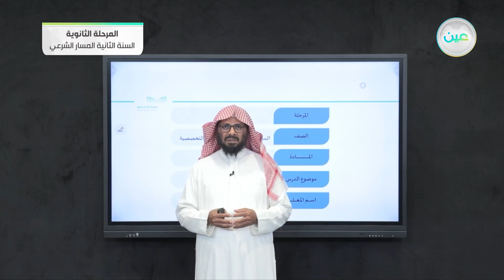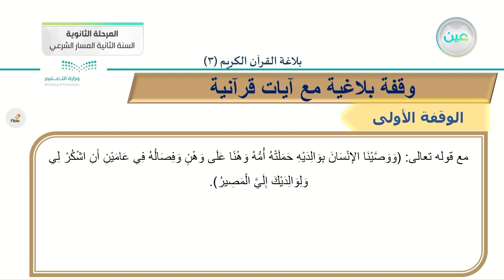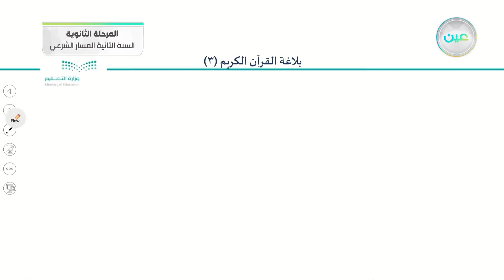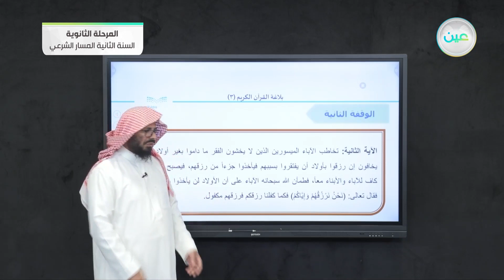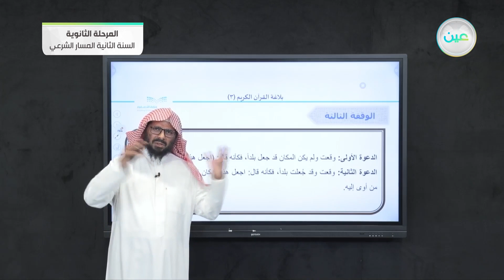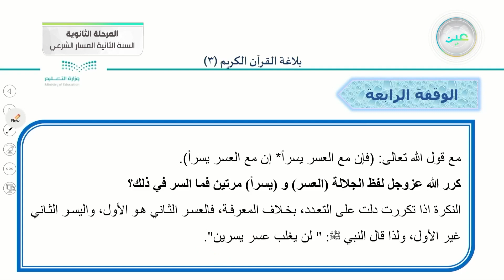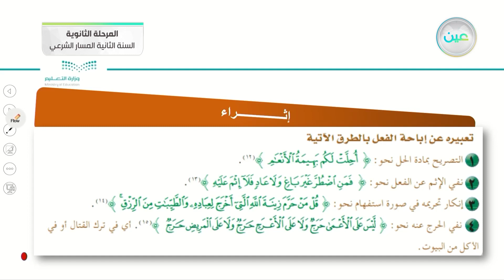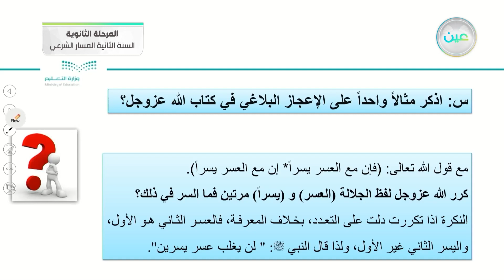بلاغة القرآن 3 - علوم القرآن - المسار الشرعي - السنة الثانية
الحصة الثانية - الخميس - الأسبوع الخامس - المسار الشرعي - السنة الثانية